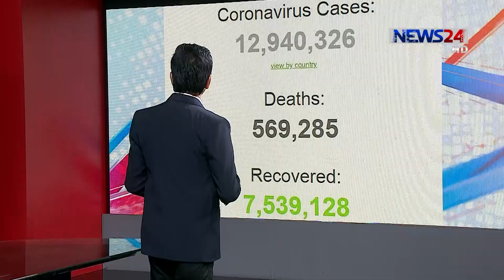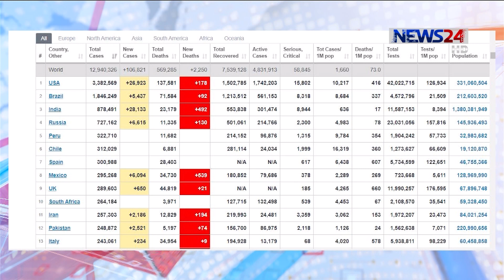নিউজরুম সংলাপ | Newsroom Songlap | সংবাদ বিশ্লেষণ on 13July, 2020 on NEWS24